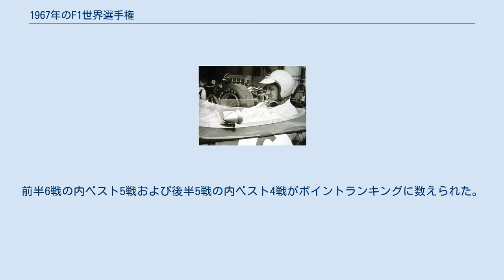1967年のF1世界選手権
1967年のF1世界選手権 1967年のF1世界選手権は、FIAフォーミュラ1世界選手権の第18回大会である。
1967年1月2日に南アフリカで開幕し、10月22日にメキシコで開催される最終戦まで、全11戦で争われた。
 オランダグランプリでロータスは史上最高のレーシングエンジンの1つであるコスワースDFVを公開した。
DFVはフォードの資金提供により開発されたエンジンで、F1では後に155勝を挙げることとなる。
ジム・クラークはシーズンで4勝を挙げたが、タイトルはデニス・ハルムが獲得した。
モンツァでクラークはタイヤ交換のためピットインし、再び首位を取るべく猛追したものの最後の一周で燃料切れとなった。
そのドライブは彼が傑出したドライバーであることを裏付けるものであった。
ダン・ガーニーのイーグルは1勝を挙げ、ペドロ・ロドリゲスは南アフリカグランプリで勝利した。
このレースでは地元ドライバーのジョン・ラヴがロドリゲスに迫ったが、ロドリゲスはこれを抑え時代遅れと化したクーパーに最後の勝利をもたらした。
 ハルムはF1史上初のシーズン中ポールポジションを獲得しなかったワールドチャンピオンとなった。
1984年シーズン、ニキ・ラウダもシーズン中にポールポジションを獲得せずにタイトルを獲得したが、そのようなワールドチャンピオンは2010年現在この2名だけである。
 ジム・クラークがワトキンズ・グレンで行われたアメリカグランプリで優勝した。
 ポイントは1位から順に6位まで 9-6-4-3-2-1 が与えられた。
前半6戦の内ベスト5戦および後半5戦の内ベスト4戦がポイントランキングに数えられた。
各コンストラクターとも最上位の車両にポイントが与えられた。
 ^ FIA Yearbook, 1974, Grey Section, pages 117-118 ^ a b 前半6戦の内ベスト5戦および後半5戦の内ベスト4戦がポイントランキングに数えられた。
ポイントは有効ポイント、括弧内は総獲得ポイント。